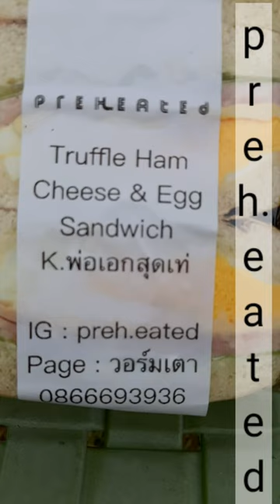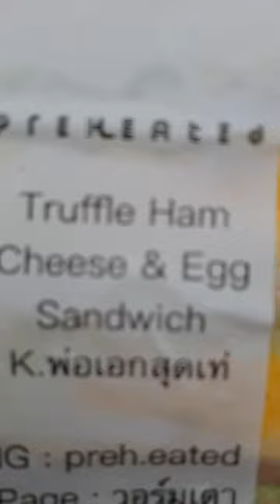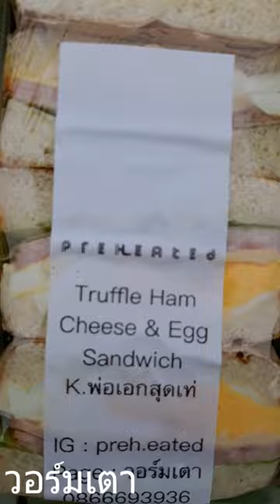วอร์มเตา preh.eated แฮม แซนวิช ขนมปังทำ เอง ครู มด สอน บัลเล่ย์